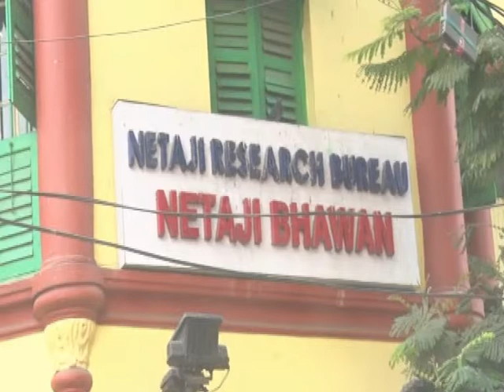নেতাজি ভবনে মুখ্যমন্ত্রী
নেতাজি সুভাষচন্দ্র বসুর ১২৫-তম জন্মজয়ন্তীতে নেতাজি ভবনে মুখ্যমন্ত্রী মমতা বন্দ্যোপাধ্যায়।